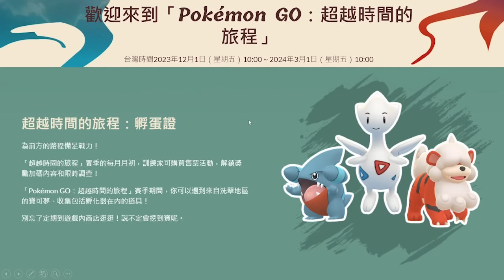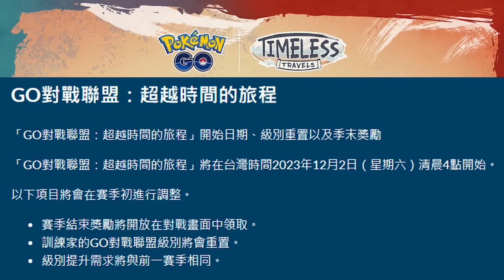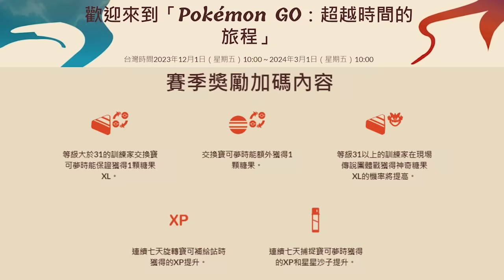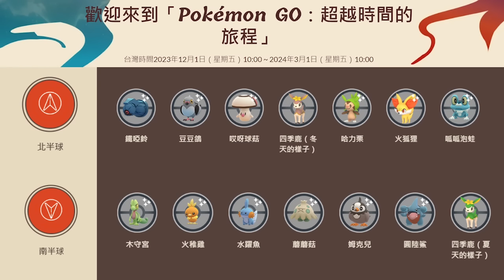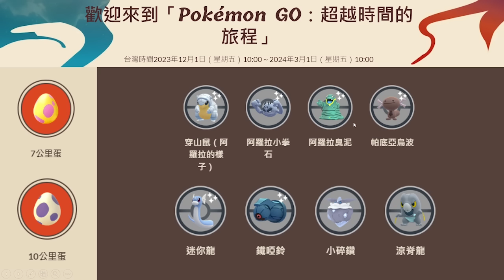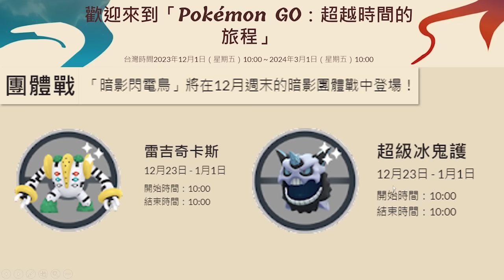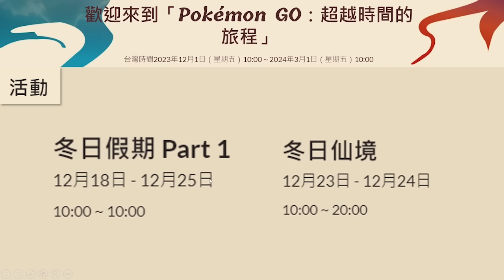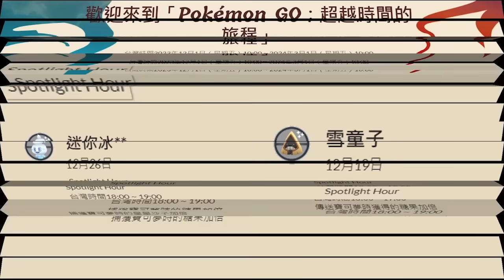【Pokemon Go】超越時間新賽季登場! 12月活動搶先看!｜ep26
【關於影片內容】
00:26 新賽季內容
01:10 新賽季社群日
02:09 新賽季獎勵內容
03:05 新賽季野外寶可夢
04:44 新賽季孵蛋
05:49 12月活動內容
06:20 12月團體戰
07:45 12月活動
09:04 12月聚焦時刻